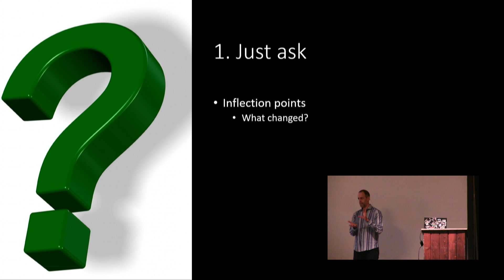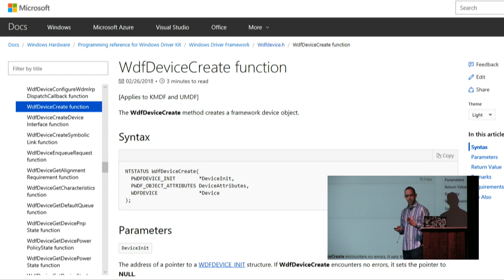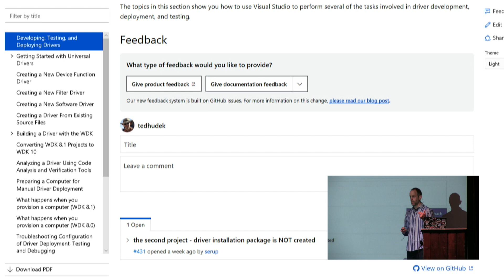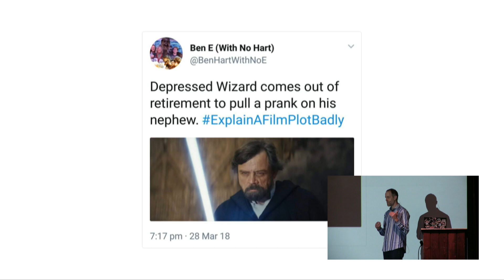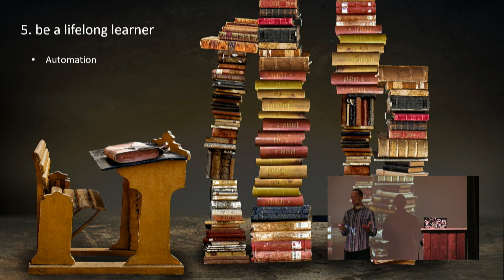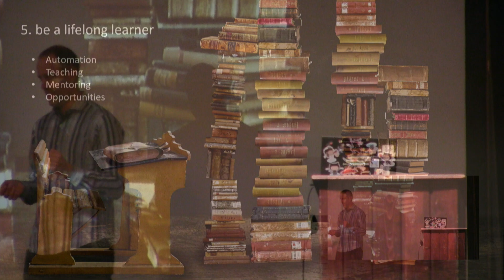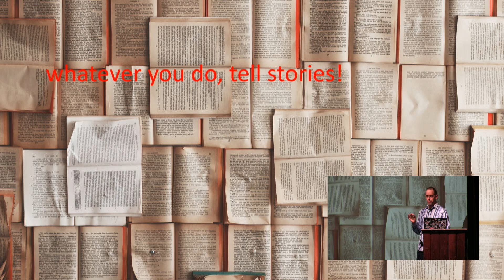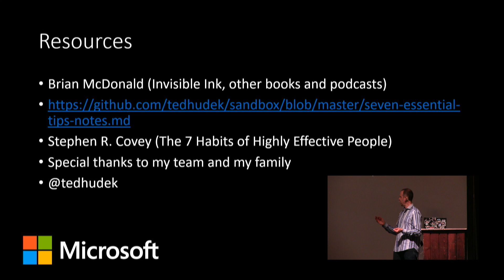7 Essential Tips for the Enlightened Tech Writer - Ted Hudek - Write the Docs Portland 2018